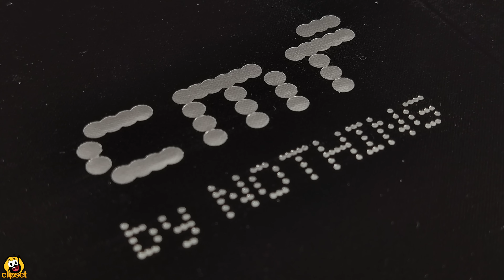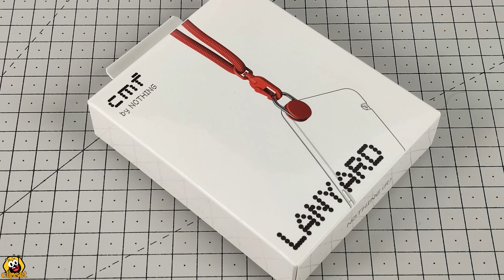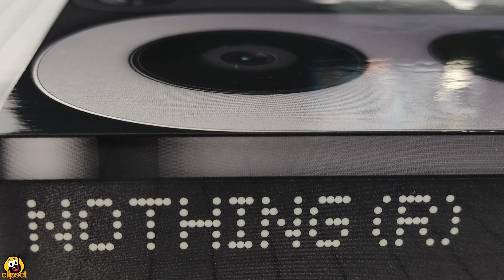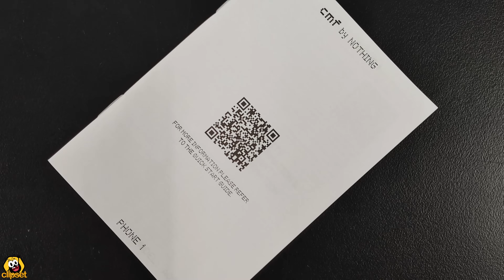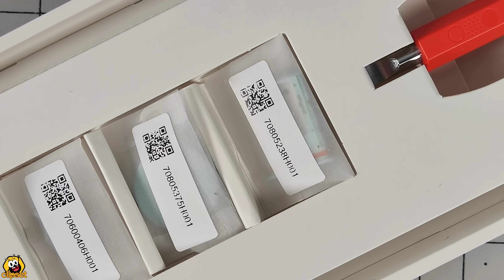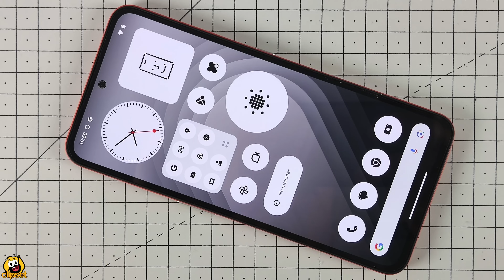cmf by Nothing phone + watch + buds TODO o NADA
💥 SORPRESA en la GAMA de ENTRADA! cmf  by Nothing  desembarca con toda la tropa: un móvil Phone 1, un reloj inteligente Watch Pro 2 y unos auriculares Buds Pro 2. Te los contamos todos y sus originales accesorios.
▶ Si te interesa el nuevo cmf by Nothing phone 1 + watch + buds, y quieres apoyarnos*, puedes encontrarlo